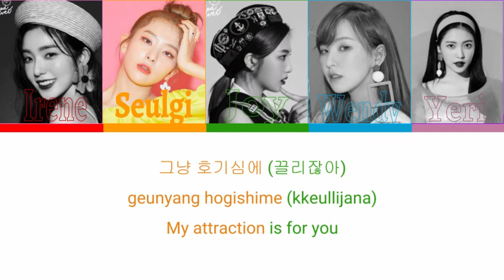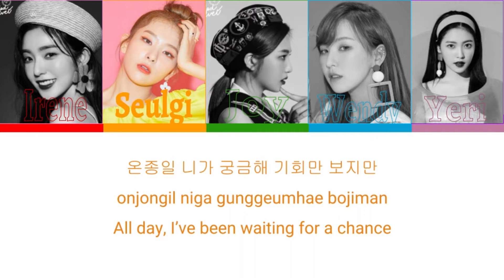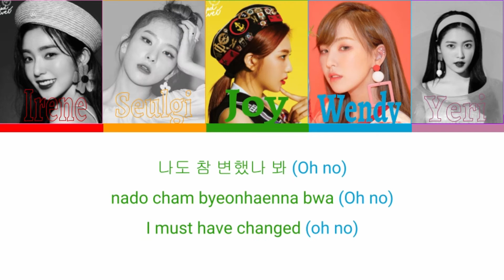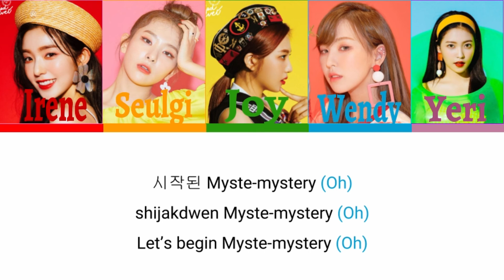Mr. E - Red Velvet Han/Rom/Eng Color Coded lyrics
What's your favorite songs right now? Anything you'd like to see me react/dance/lyric video? Leave in the comments below :D

Thank you so much for your support. Every view or like means so much to me! I am open to all suggestions for content, changes, ANYTHING really.